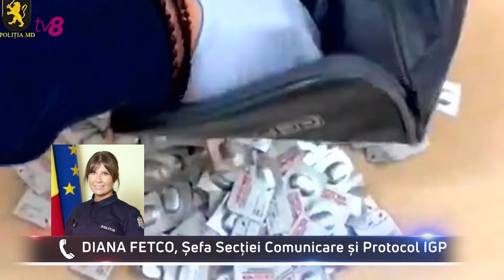Dosarele X cu Cătălin Goria 25.04.2024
Nu a anunțat dacă va candida la prezidențiale, cert este însă că Igor Dodon își lasă dosarele penale pe seama avocaților. Acesta a cerut, astăzi, și a primit acceptul CSJ-ului, să nu mai participe la ședințele de judecată, cel puțin până la alegerile din toamnă.